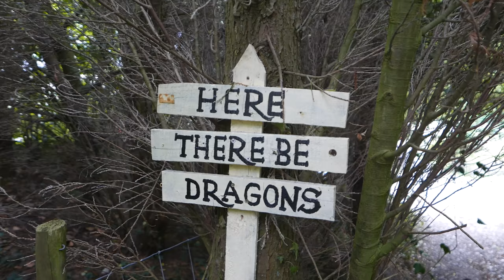Litton Mill in the Peak District, Derbyshire.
A short film of Litton Mill in Derbyshire including aerial footage.